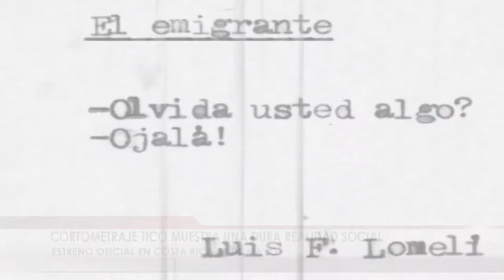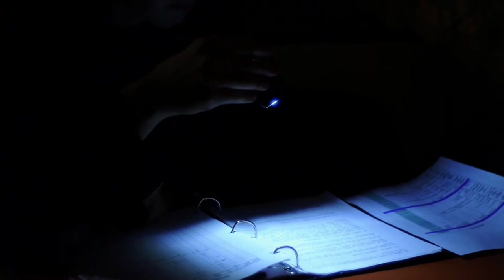Mario Cardona y el largometraje tico "El Emigrante"